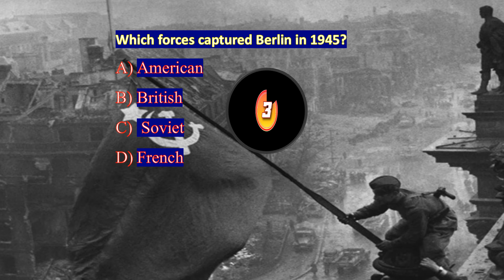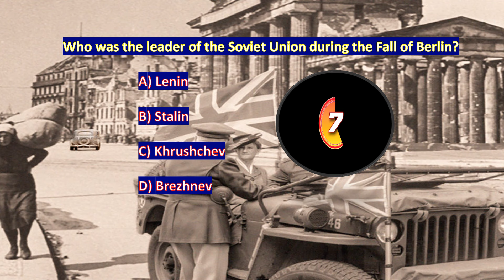Which forces captured Berlin in 1945?American | Battle of Berlin | Fall of Berlin 1945